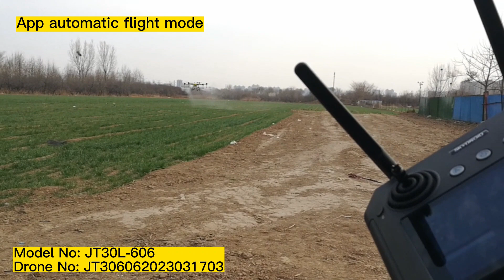No5 JT306062023031703 App automatic flight mode